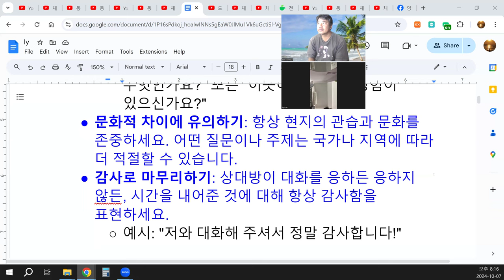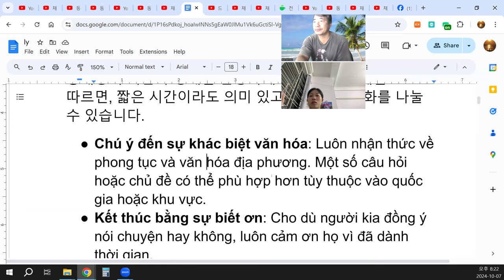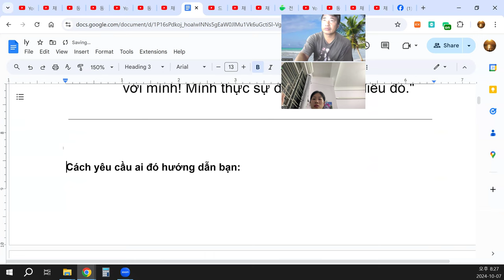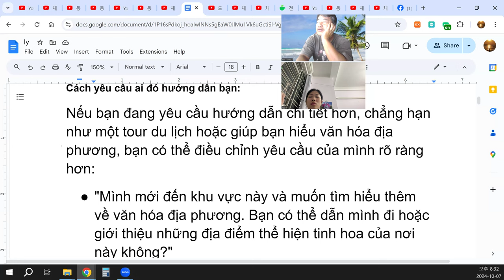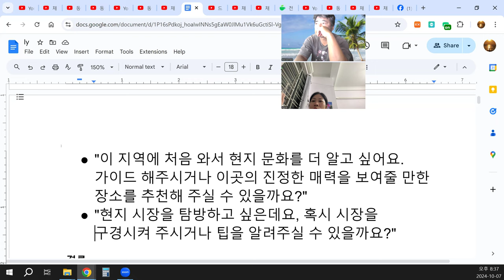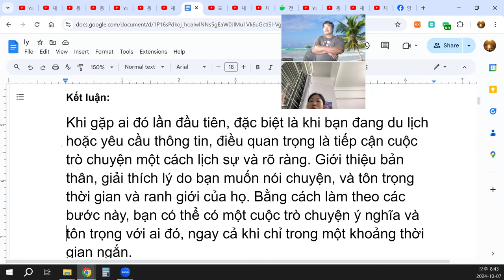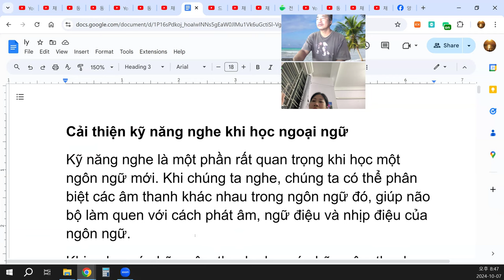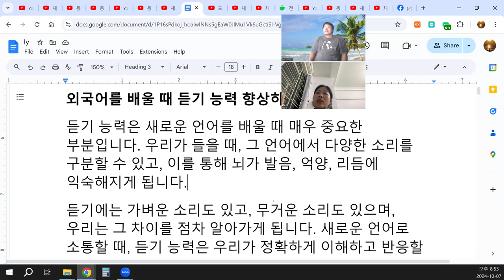Cải thiện kỹ năng nghe khi học ngoại ngữ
Kỹ năng nghe là một phần rất quan trọng khi học một ngôn ngữ mới. Khi chúng ta nghe, chúng ta có thể phân biệt các âm thanh khác nhau trong ngôn ngữ đó, giúp não bộ làm quen với cách phát âm, ngữ điệu và nhịp điệu của ngôn ngữ.